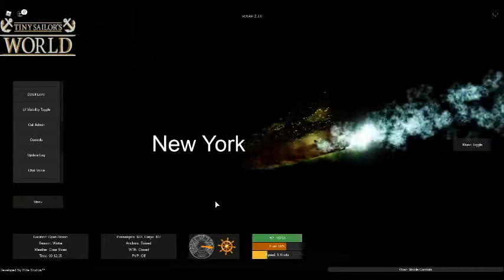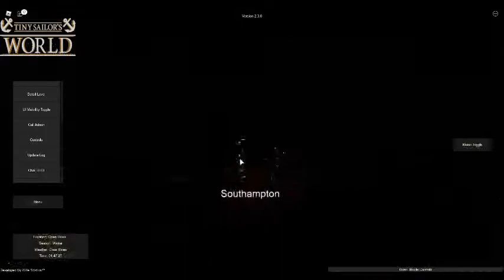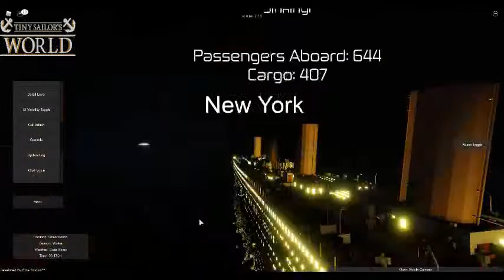Titanic sinking in Roblox Tiny sailors world! (part 1)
this is only part 1 part 2 is when the final plunge begins however the sinking is not accurate to the modern one the ship in the game sinks by the the ship did in the movie
0:02 Iceberg is spotted
1:02 Titanic hits the iceberg
4:08 Titanic begins to sink
8:03 first distress flare is launched
8:07 First lifeboat launched
11:39 bow begins to flood